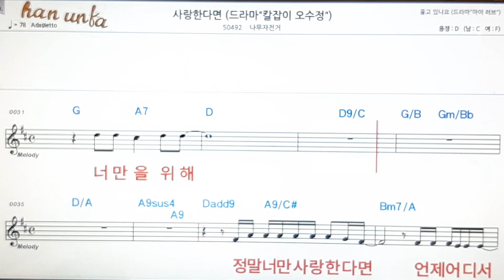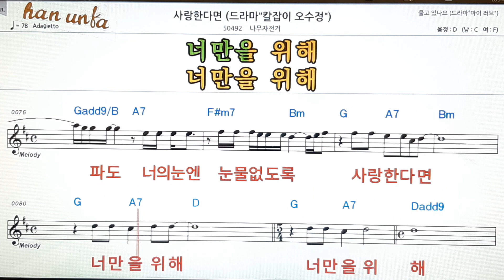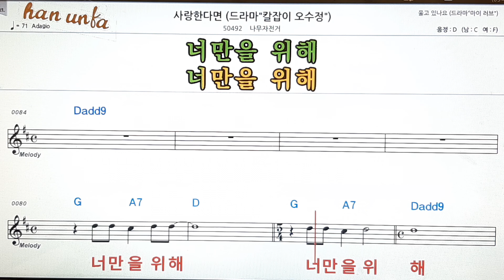사랑 한다면/나무자전거👍노래 반주, 코드 악보,가라오케💋Karaoke*Sheet Music*Chord*MR